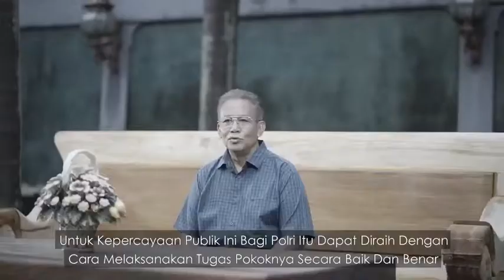ObyektifDipercayaPartisipasi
Untuk Kepercayaan Publik Bagi Polri dapat diraih dengen cara melaksanakan Tugas Pokoknya secara baik dan benar